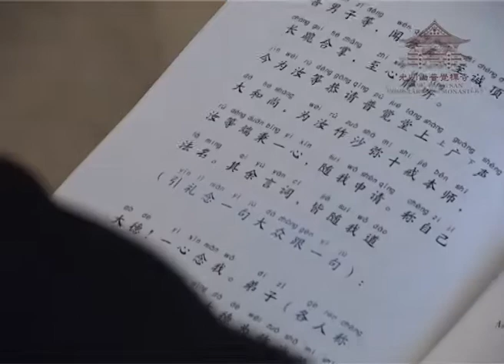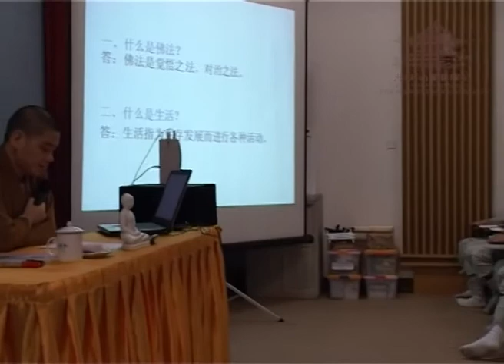2011 Short Term Novitiate